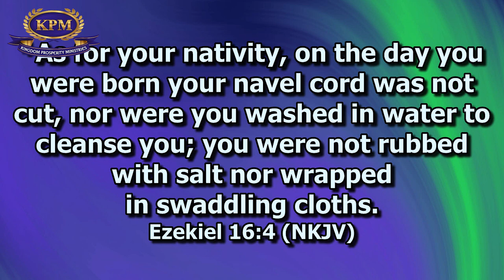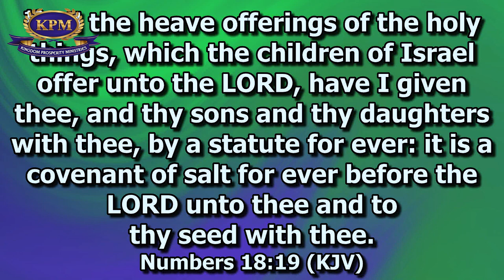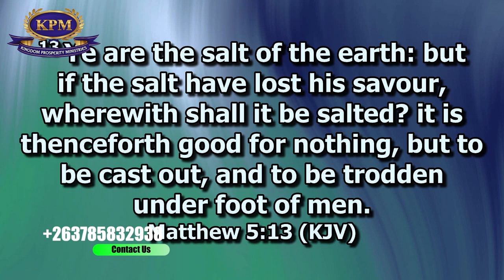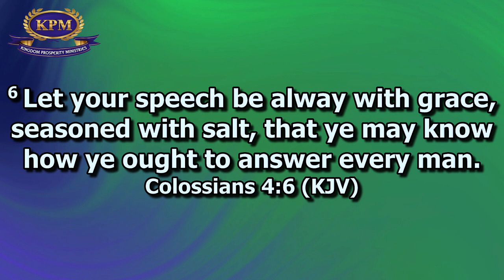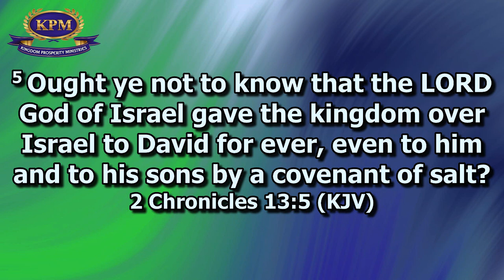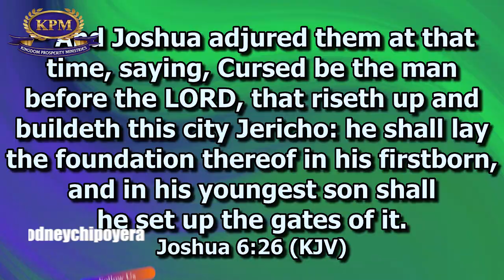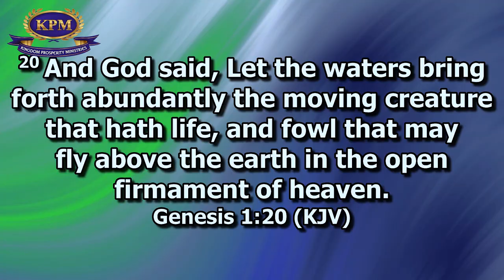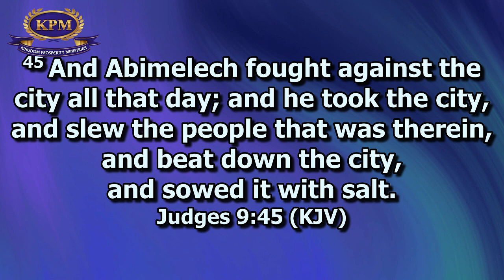POWER OF THE COVENANT OF SALT - DR MARTINS BORNGREAT